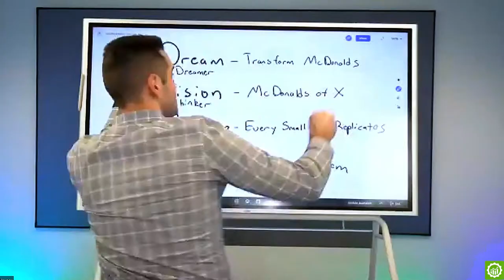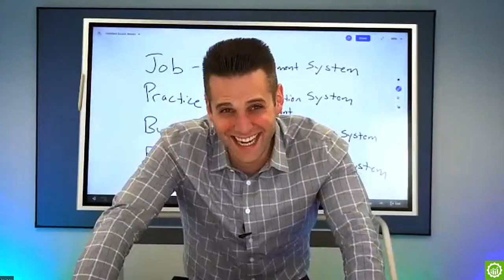The Four Personalities of an Entrepreneur w/ Michael Gerber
Want to create the law firm of your dreams?

Most lawyers and business owners suffer from a “fatal assumption” that’s killing their business.

Fixing this assumption and learning the four personalities of an entrepreneur can help clarify your mission…

And add more revenue to your firm and freedom to your life!

In this video, business growth expert and CEO of SMB Team, Bill Hauser sits down with Michael Gerber, the author of the best-selling book “The E-Myth”.

They discuss the fatal assumption and how to create the business and life of your dreams.

Watch it today!